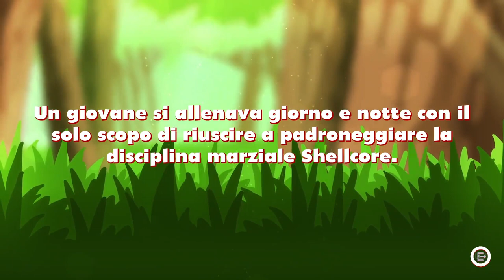Alex Kidd in Miracle World DX ▲ OPERAZIONE NOSTALGIA RIUSCITA? [Gameplay ita]